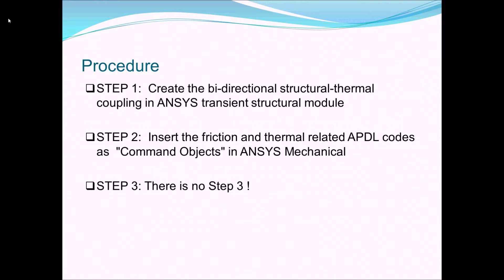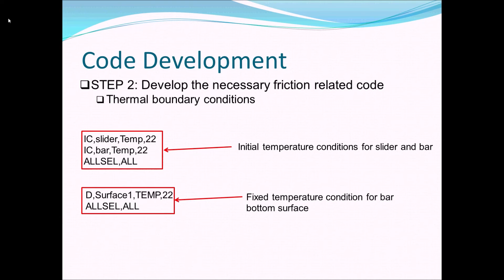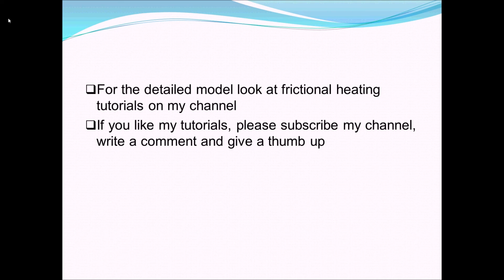Ansys speed tutorial: 2D Frictional heating in Ansys WB with APDL commands